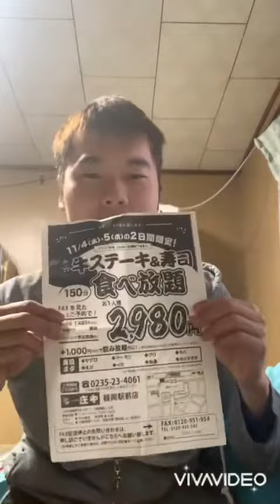キングたくのYJ#1258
鶴岡アラートラン#18。日本海庄やで2日間ステーキ、寿司食べ放題。果たしてどれだけ食べたか？